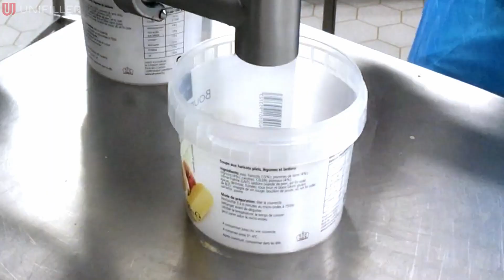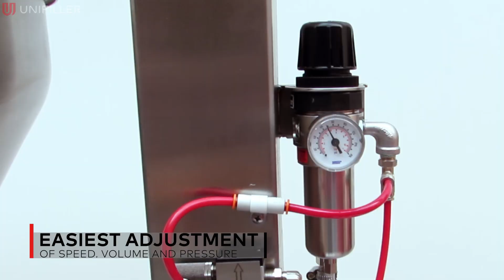Unifiller 2000i Series 2020 (Universal 2000i & Pro 2000i models)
The UNIFILLER 2000i Series includes all depositing systems with extra power for the industrial sector. These depositors are perfect for the gentle processing of products with extra-large chunks up to 38 mm, but also for very sensitive, airy products. A depositing volume of up to 2750 ml per stroke is possible!

Benefits:
* For large depositing volumes as well as for sensitive and airy products
* Perfectly suitable for batters with extra-large chunks up to 38 mm
* Can be equipped with more than 100 accessories: nozzles, injection needles, filling and decoration heads, etc.
* Adjustable depositing speed and portion size
* Full stainless steel construction allows for quick cleaning
* Easy disassembling and product change-over
* Mobile frame for flexible use
* Deposit up to 110 portions per minute
* Depositing volume 25 ml – 2750 ml

Models:
Pro 2000i FS
Pro 2000i LL FS
Universal 2000i FS

Anlagen mit Extra-Power für den industriellen Bereich. Perfekt für die schonende Verarbeitung von Produkten mit extra großen Stücken bis zu 38 mm, aber auch von sehr empfindlichen, luftigen Produkten. Dosiervolumen bis 2750 ml pro Hub realisierbar!

Vorteile:
* Für große Dosiervolumen sowie empfindliche und luftige Produkte
* Geeignet für Massen mit extra großen Stücken bis zu 38 mm
* Kann mit mehr als 100 Zubehörteilen ausgestattet werden: Düsen, Injektionsnadeln, Füll- und Dekorköpfe, etc.
* Dosiergeschwindigkeit und Portionsgröße flexibel einstellbar
* Komplette Edelstahl-Konstruktion ermöglicht schnelle Reinigung
* Einfache Demontage und Produktwechsel
* Flexibel einsetzbar durch rollbaren Rahmen
* Bis zu 110 Portionen je Minute dosieren
* Dosiervolumen 25 ml – 2750 ml
* Trichtergröße: 79 Liter

Modelle:
Pro 2000i FS
Universal 2000i FS